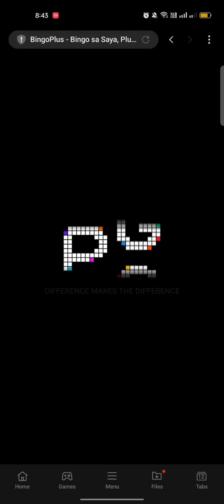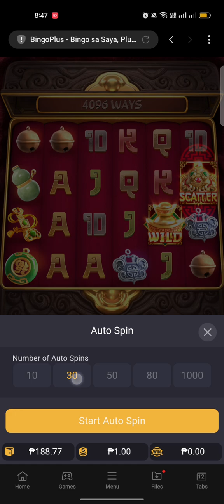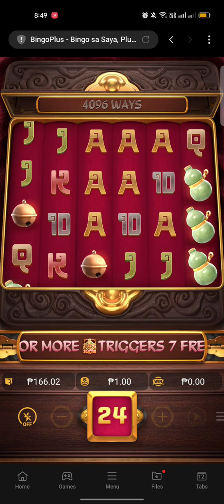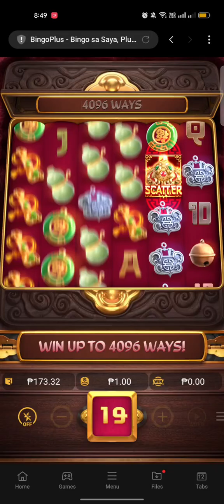DITO PALDO NA TLGA 👍